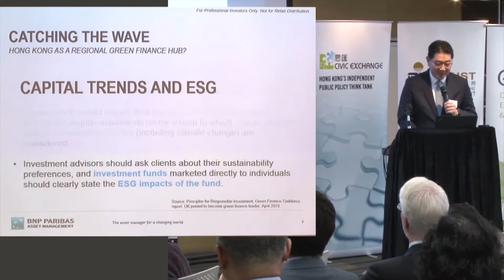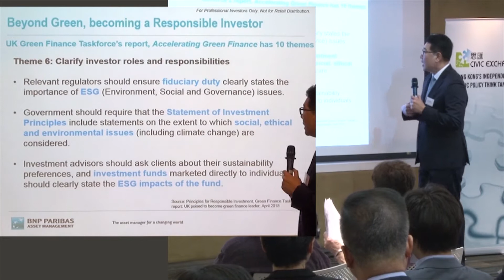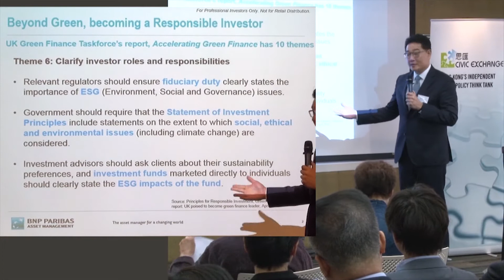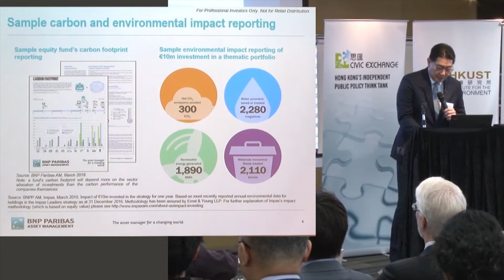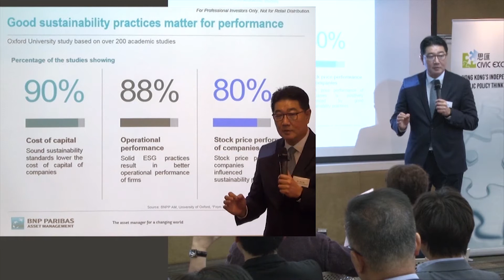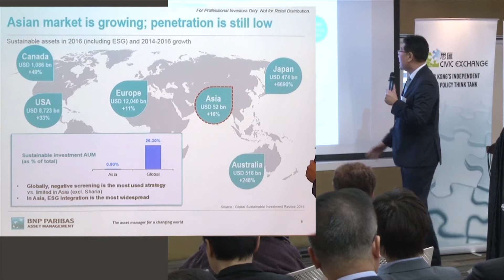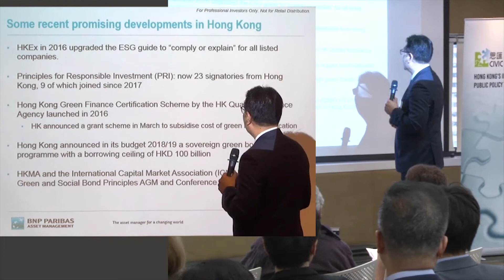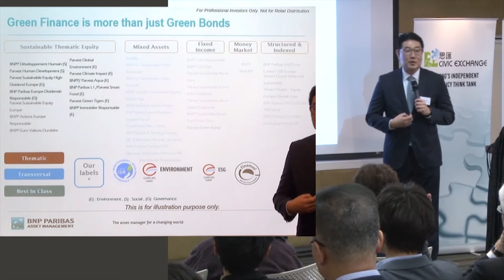Green Finance Seminar | Mr. Alex Ng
Mr. Alex Ng (Chief Investment Officer, Asia Pacific, BNP Paribas Asset Management) gave an presentation on the capital trends and ESG at the seminar "Catching The Wave - Hong Kong as a Regional Green Finance Hub?".

Seminar overview:
Hong Kong’s unique role as a major city in China and legendary international financial center make it potentially an ideal hub for the growing field of green finance, especially as environmental concerns compound in Asia. And, in that Hong Kong’s own population is increasingly aware of the damaging effects of air pollution and climate change, Hong Kong would greatly benefit from an outlook that combines both environmental and economic concern. The question is: Can and will Hong Kong take full advantage of the new needs and opportunities at hand?

Mainland China, on the other hand, the world’s largest emitter of carbon dioxide and greenhouse gases, has taken great strides recently to launch a national Emissions Trading Scheme (ETS), and has embedded green finance in its strategies to meet climate change nationally and globally. The emergence of a national carbon market in China has revitalised interest in carbon markets worldwide. But where will Hong Kong fit in?

What are the trends and the outlook, and what are the pivot points? What is at stake and what plans are in process? How do the interests of investors, companies, and the public and policy makers meet?

To answer these and other questions. the Hong Kong University of Science and Technology (HKUST) Institute for the Environment (IENV), the HKUST School of Business, and Civic Exchange, Hong Kong’s independent public policy think tank with a long track record of environmental issues, present a special public event.